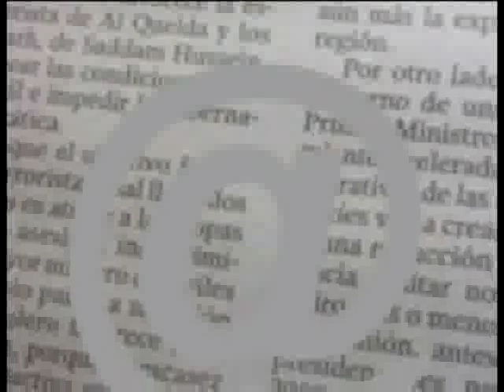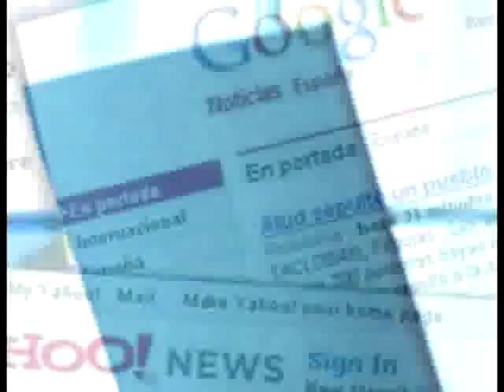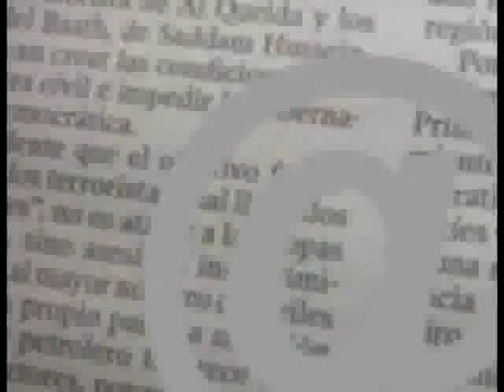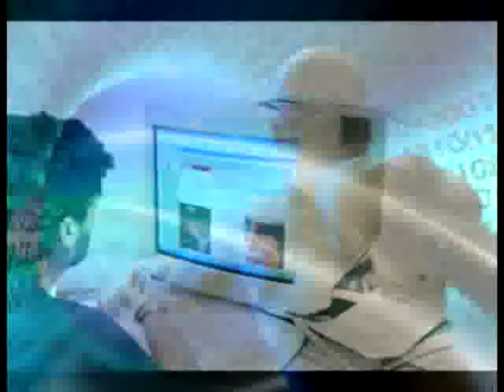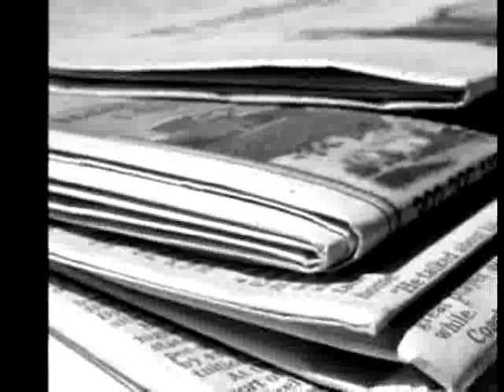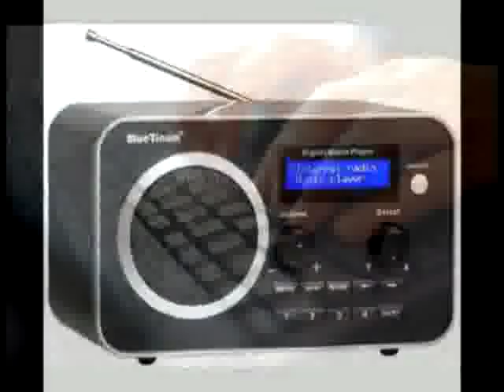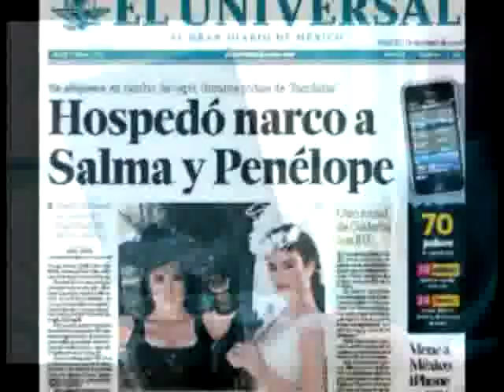Periodismo Digital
El Periodismo Digital se ha convertido en uno de los medios de comunicación con mayor demanda por su rapidez